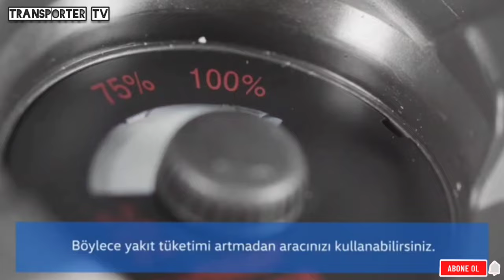Transporter Duymadıklarınız Ustalar bile bilmiyor (Volkswagen'den Sır Gibi)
transporter'ın gizli özellikleri Transporter özellikleri transporter'dan sır gibi özellikler Volkswagen Transporter nasıl bir araç